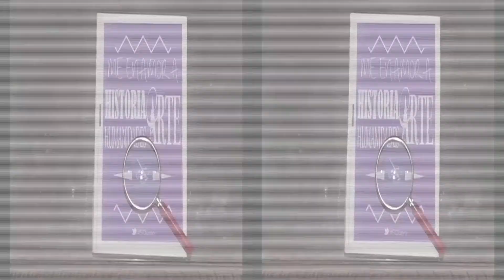Conoce, encuentra y comparte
Los profesores y alumnos de los grados en Historia e Historia del Arte nos cuentan la experiencia vivida en estos cuatro años de Universidad.